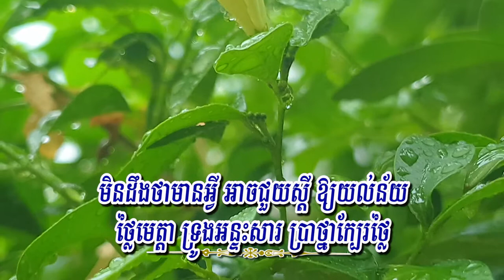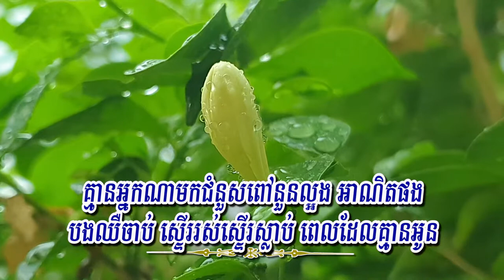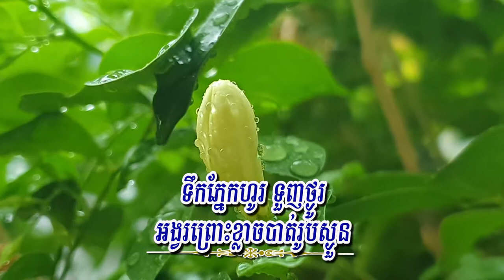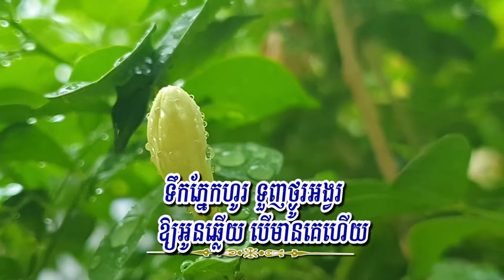ក្នុងដួងចិត្តមានអ្នកណា (សាន រ័ត្នបញ្ញាសក្ដិ), Lyrics Karaoke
Title: ក្នុងដួងចិត្តមានអ្នកណា
Singer: សាន រ័ត្នបញ្ញាសក្ដិ
My Channel: Entertainment KH